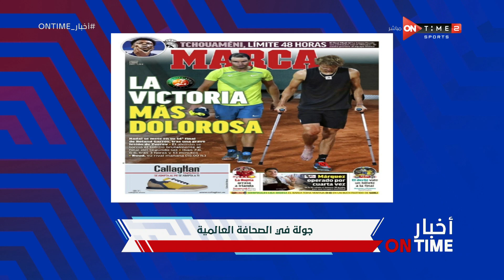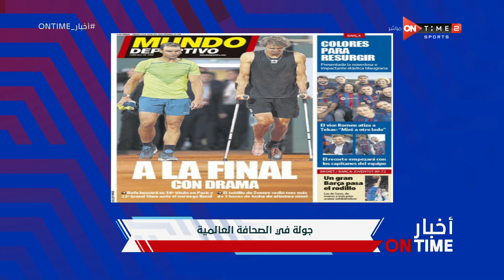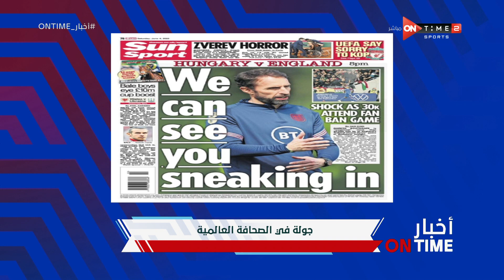أخبار ONTime - حلقة السبت 4/6/2022 مع شيما صابر - الحلقة الكاملة